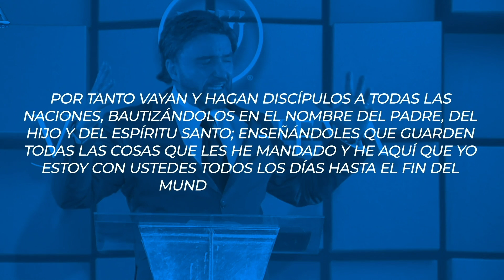El Alma y el Espíritu - Parte 3 | Dr. Armando Alducin